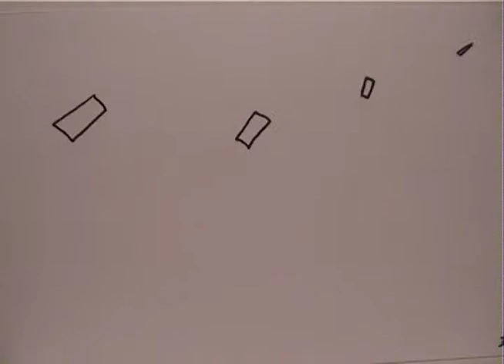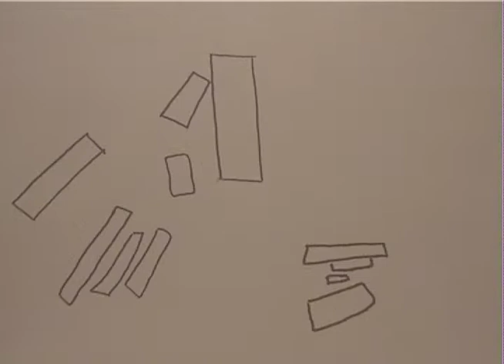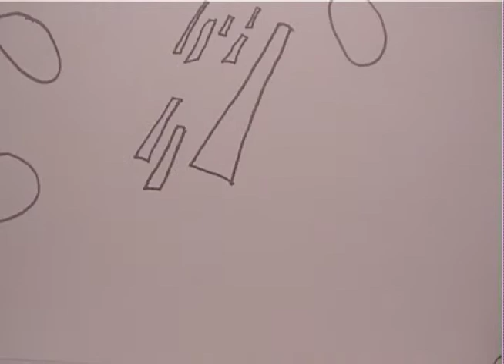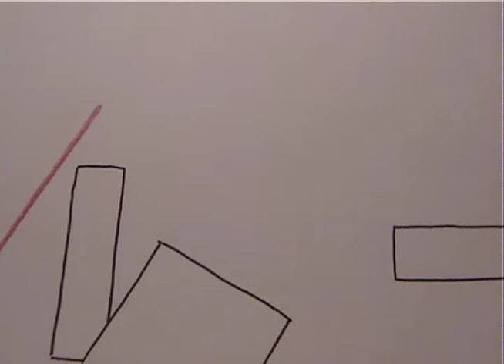B+W study for "Suprematism On a Spree"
This black and white study for "If Kasimir Met Maurice (Suprematism On a Spree)" surges with the primal energy of Malevich's seminal 1916 work, "Suprematist Composition," set free by the driving rhythm of Ravel's 1914 "Trio for Violin, Piano and Cello." The project implies that these two early pioneers of abstraction -- one visual, one aural -- might have strongly influenced each other. Malevich's Suprematist paintings stand poised to burst into action; Ravel's energetic music compels visual responses, danced or animated. This black and white study feels freer and livelier than the final, hand-animated, hand-colored version of "If Kasimir Met Maurice," which endured the gravitational pull of scheduling and completion issues. Pell Osborn designed and hand-animated the project at MotionArt™ Studios Boston, using only materials which would have been available to Kasimir Malevich in Kiev in 1916-17. Our deepest thanks to the Dresdner Klaviertrio for their propulsive performance of Ravel's "Trio," taken from a Berlin Classics compact disc, ©1994 BERLIN Classics, a division of "edel" Gesellschaft für Produktmarketing mbH.  We use this recording for inspirational and educational purposes only.